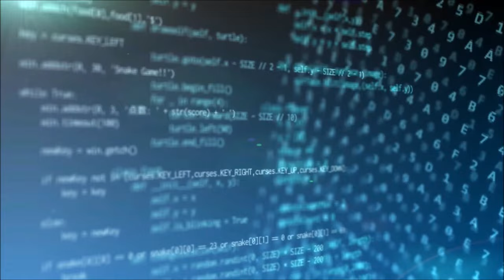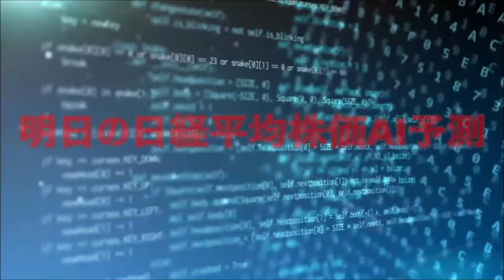明日の日経平均株価予測【2024年6月28日】